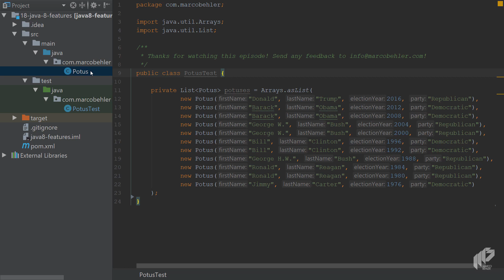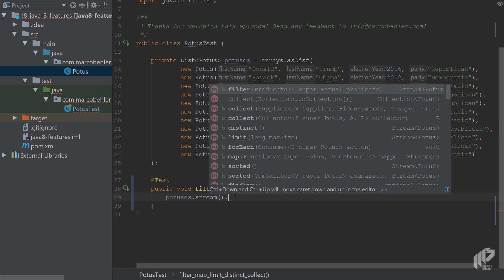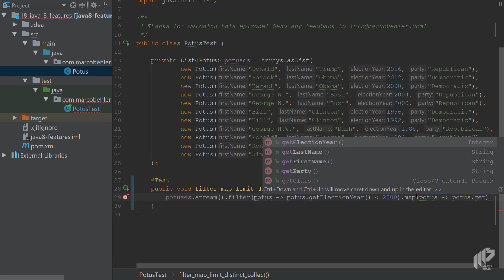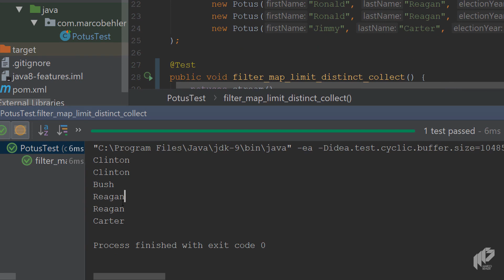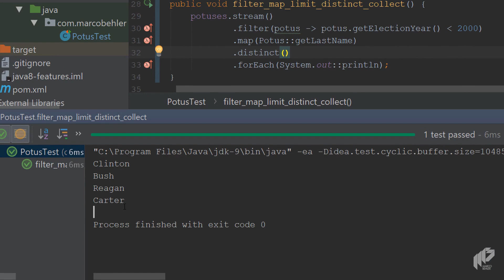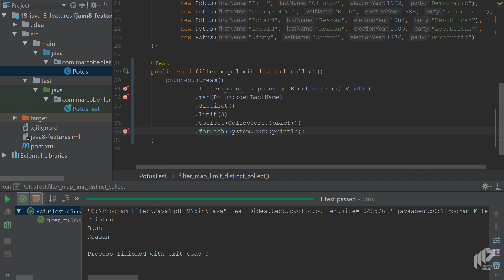Mastering Java 8 Streams - Part 1 | Java 8 Features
► Java/Spring courses & guides

In this episode you will learn what Java 8 streams are and you'll get a very practical introduction on how to use them properly.